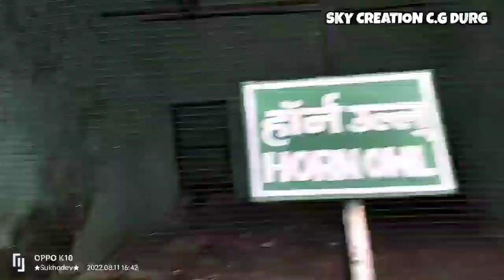मैत्री गार्डन दुर्ग भिलाई छत्तीसगढ़ || Full Blog video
|| धन्यवाद ||